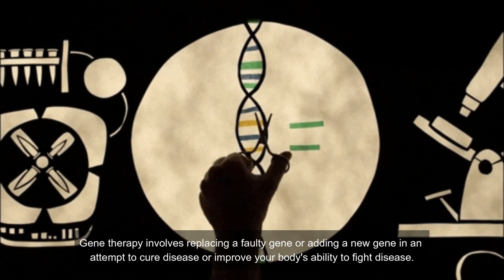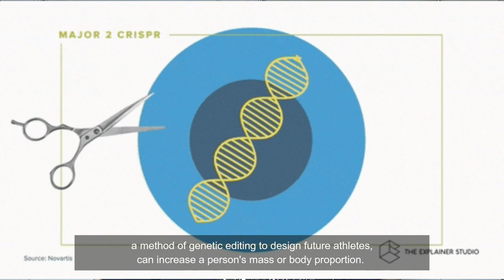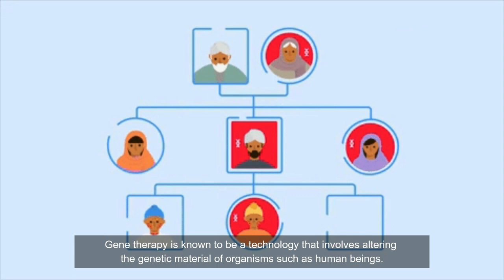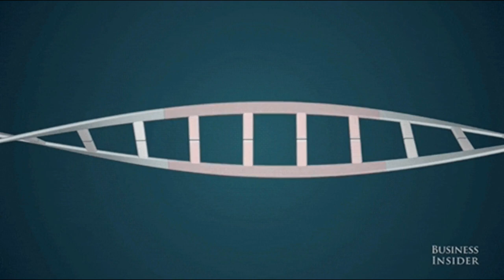STS: GENE THERAPY VLOG || What is Gene Therapy?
11.6 Assignment: VLOG making

Members:
Patricia Colleen F. Baladad
Tricia Marie M. Asejo
Cedrei Joseph Albert C. Vito
Cassandra Lyle P. Patnubay
Nielo Angelo J. Palu-ay

Passed On: June 4, 2022

Professor/Adviser:
Ma'am Mary Amabelle Pareja